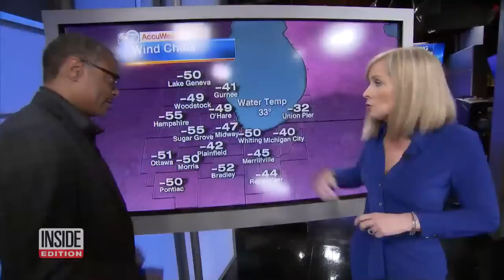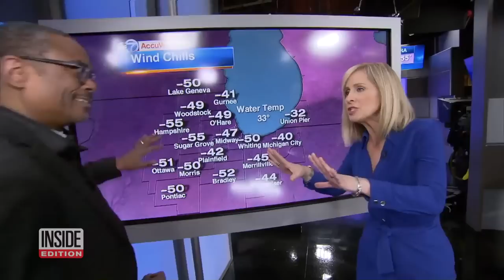How to Stay Warm in Cold Temperatures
Parts of the country are in the midst of an historic deep freeze. The wind chill factor hit 51 degrees below zero in Chicago, according to the National Weather Service. Local officials there had to set fire to the commuter train tracks to keep them from freezing. Experts are also advising people to take precautions and stay warm. Dr. Tania Elliott says it’s important to keep your skin moisturized.